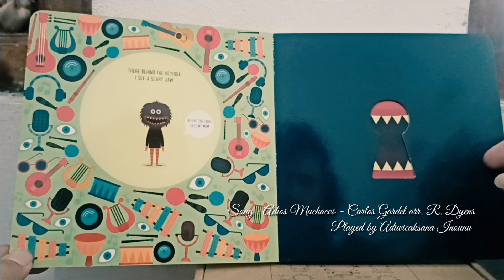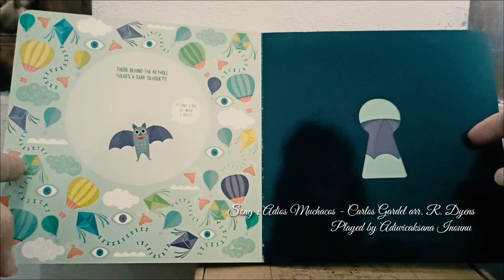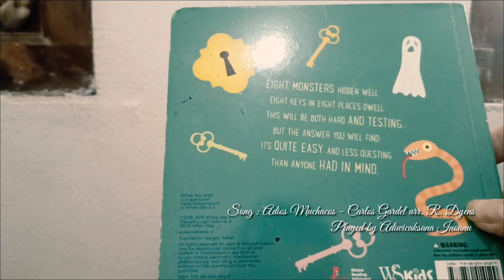Story telling a book titled : Guess What's Behind The Door by Agnese Baruzzi.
Just wanted to start making videos of me doing a story telling. Back sound of this video is Adios Muchacos by Carlos Gardel, arr. Roland Dyens played by myself